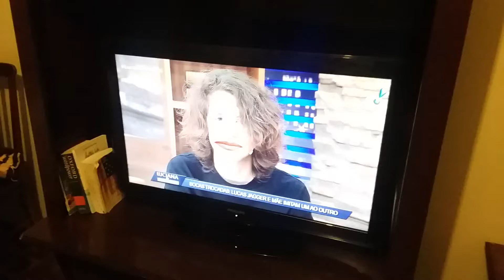April 19, 2020